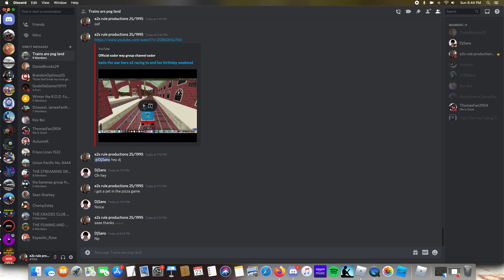working at the pizza place part 5